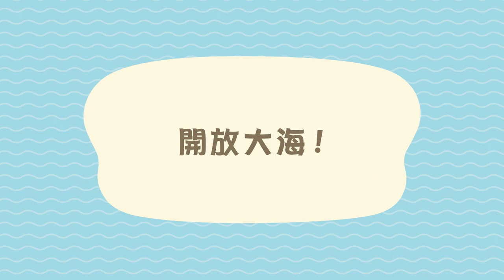[2020.7.3 發布]《集合啦！動物森友會》夏季的免費更新資料(香港)